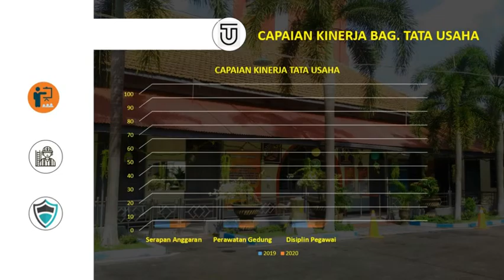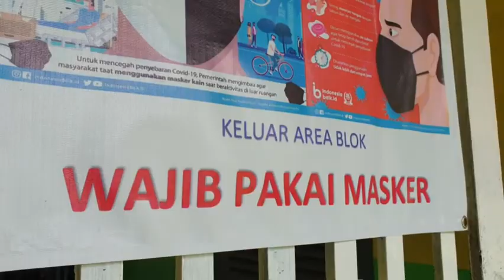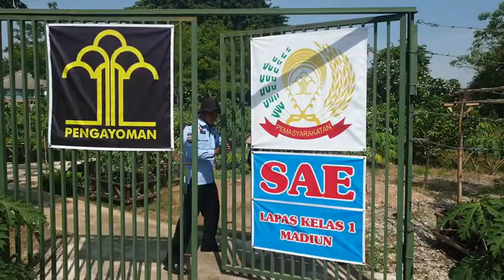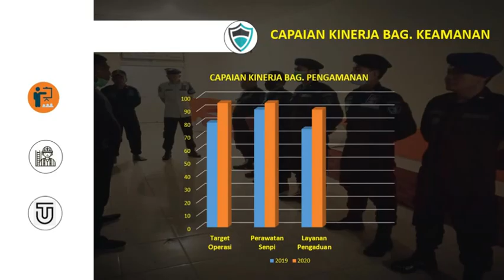CAPAIAN KINERJA LAPAS I MADIUN TAHUN 2020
Berikut adalah video capaian kinerja Lapas I Madiun di Tahun 2020